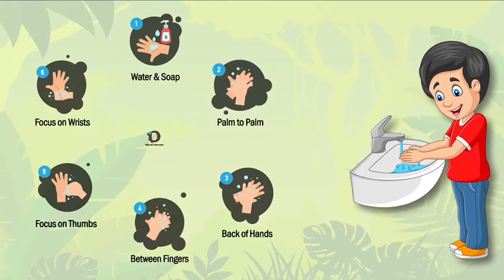Educational Video about Coronavirus, Covid - 19 (English Version) || Pink Nation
Educational Video about Coronavirus, Covid - 19 (English Version)